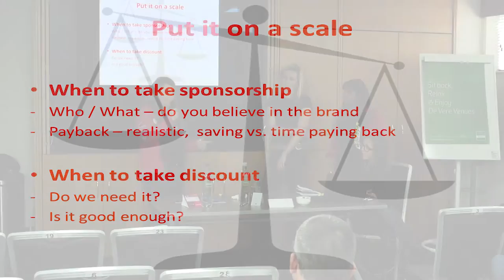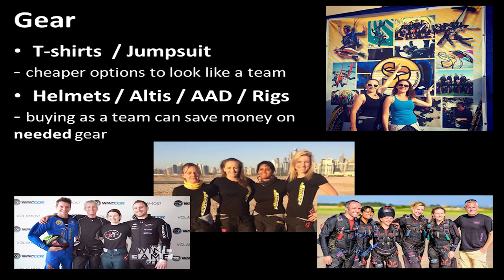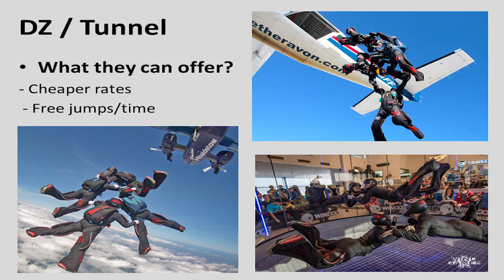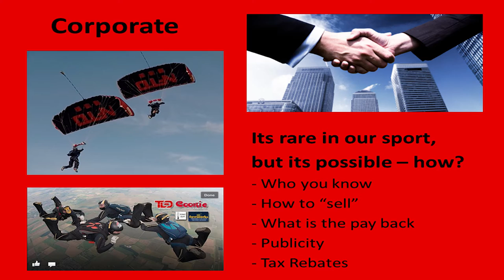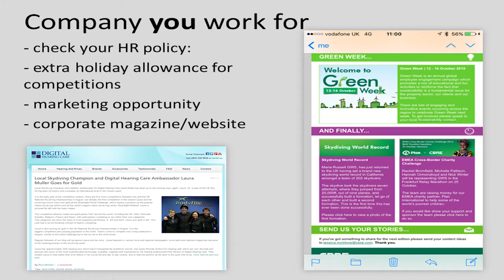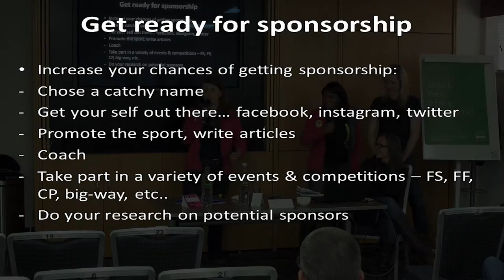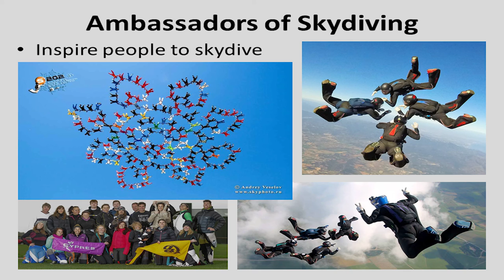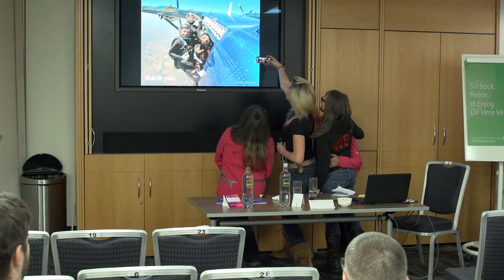BPA Skydive the Expo 2016: NFTO - No such thing as a free lunch? Sponsorship and being ambassadors